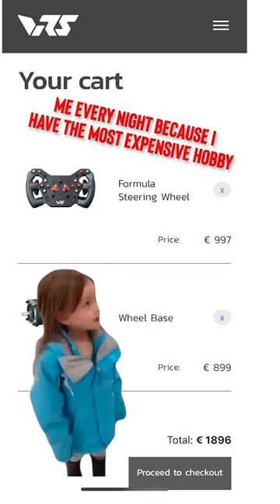When sim racing is your hobby ... 😂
Get all the info you need

… and make sure to follow the other ESL R1 channels!